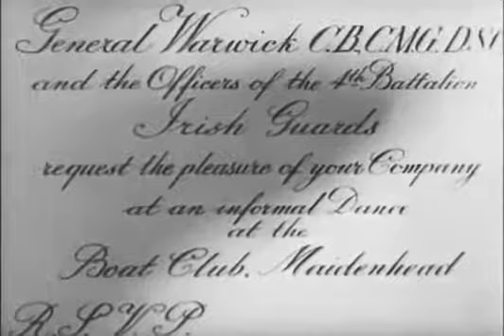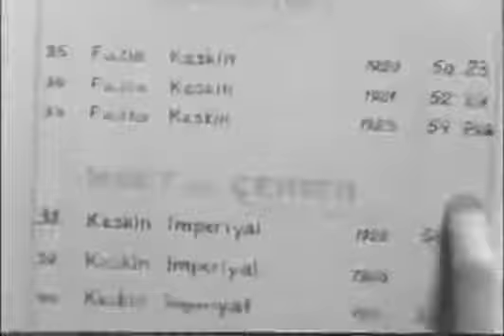The SPY in WHITE . 1935 . Film Noir London . Entire Film . NO ADS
The SPY in WHITE aka, The Secret of Stamboul

The Spy in White, also known as The Secret of Stamboul, is a 1936 British thriller film directed by Andrew Marton and starring Valerie Hobson, James Mason, and Frank Vosper. It is based on Dennis Wheatley's 1935 novel The Eunuch of Stamboul. Shepperton Studios produced it. The plot revolves around a British agent who attempts to thwart a revolution.

Film Noir London . Entire Film . NO ADS